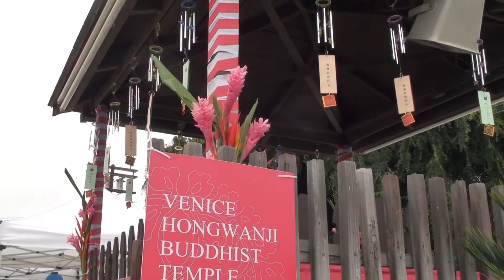Obon Odori Festival (1 of 7) 2013 Venice Hongwanji Buddhist Temple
Thanks to the Venice Hongwanji Buddhist Temple for putting on a festive Obon, July 28, 2013. There was a wonderful community spirit and participation by families.